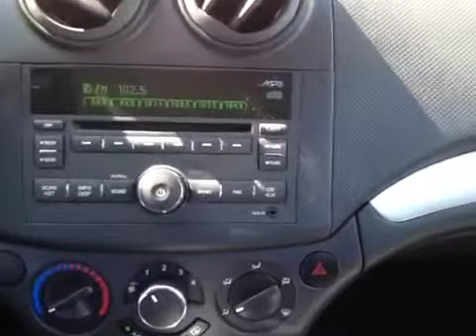Certified Used 2010 Chevrolet Aveo LT | Used Cars Nashville TN | P125192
Check our inventory online or visit our showroom today! Carnival KIA is Middle Tennessee's premier KIA dealer. We have 3 locations in the Nashville area. Our service and sales departments are staffed with only the most knowledgeable KIA specialists. Call our Internet Sales Team you'll save thousands when you shop at any of our three Carnival Kia dealerships.